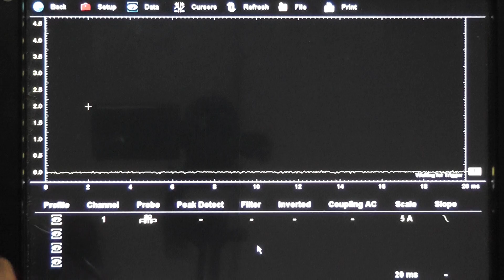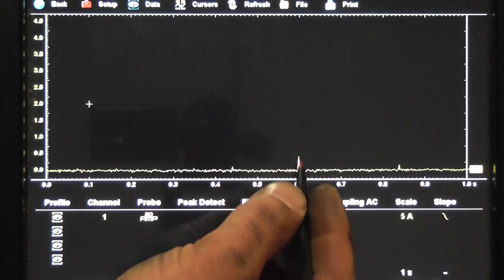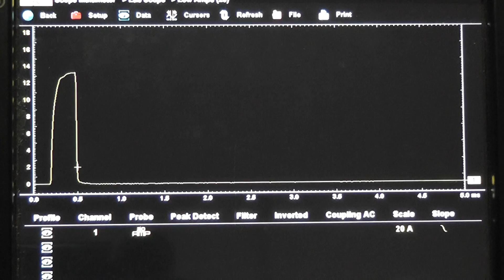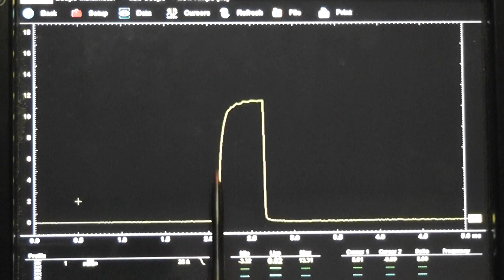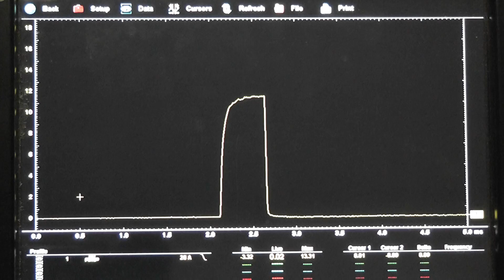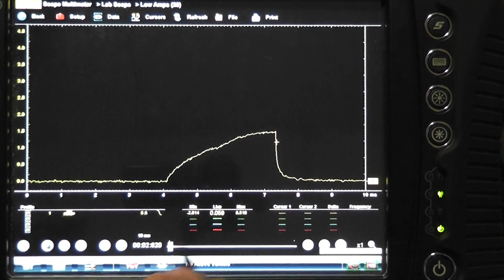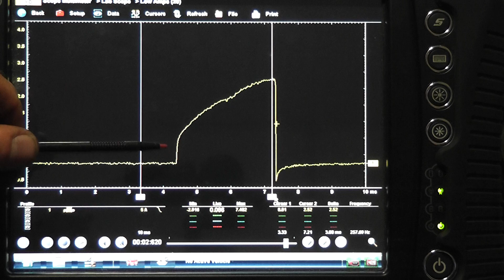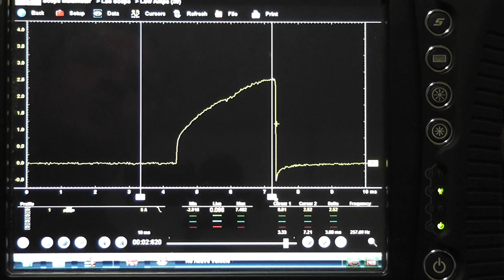No Start No injector pulse (shorted injector) part 1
This problem is specific to GM vehicles built from the late 80s through the early 90s. Here is a partial list of the cars that used this style fuel injector.
- 5.0 and 5.7 in the Corvette and Camaro
- 2.8, 3.1, 3300 (Chevy, Buick, Olds, Pontiac)
- 1.9 (Saturn)
- 4.9 (Cadillac)
The first time I ran into one of these, I mistakenly replaced the engine computer in an attempt to fix the no injector pulse condition.
It is strange that one shorted fuel injector can cause all the other injectors to not fire, but this is exactly what can happen with a group fired system. “Group fire” means there is only one transistor in the computer that controls all of the injectors at the same time.

Symptoms
  - no start
  - no injector pulse
  - rough idle
  - misfire
  - starts and stalls
  - failed emissions

Fix
  - replace ALL fuel injectors

Tests shown
  - how to measure injector current from a common location
  - injector current ramp
  - injector pulse test with a noid light
  - how to verify injector power supply